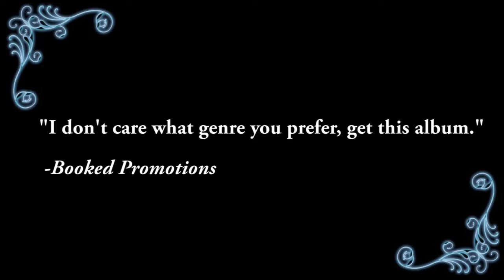Bliss Bomb's New Album "FEVER DREAM"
Modern yet jazzy with a full band sound like Adele, Bruno Mars and Michael Buble, Fever Dream takes you on a jazz-pop safari through outer space, the jungle, Hollywood and beyond.  Seductive and fun, Fever Dream is a trip you won't want to miss!